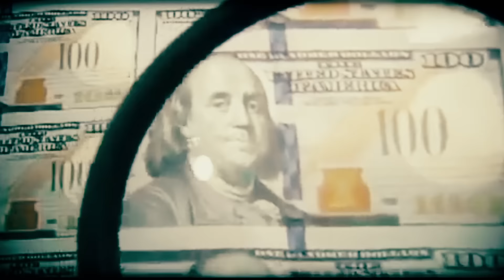The Faculty: America Dreamin Official Music Video Ft. Summer Rona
The Faculty Music Presents
America Dreamin
produced by @NuMovementLive
Danny Mills and Cesar Ramirez
Mixed by Isaac ICEMAN Romero
Mastered by Mike Bozzi
Executive Produced by Josh Levine & Jerrett Johnson